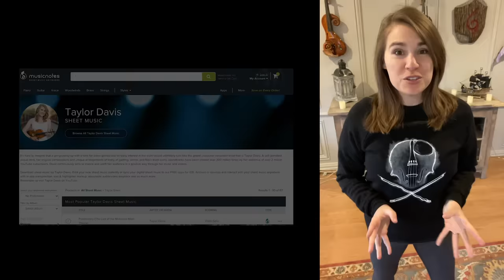He's a Pirate (Pirates of the Caribbean Theme) Folk Style Violin Cover - Taylor Davis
My Violin and Production Gear!

Violin by Taylor Davis
Instrumental & Mix by Luke Thomas
Filmed by Jarred Davis

Original song "He's a Pirate" from Pirates of the Caribbean by Hans Zimmer and Klaus Badelt

On my channel, you’ll find a variety of content including violin and piano music covers, behind the scenes, vlogs, video game, film, and anime theme songs and more.